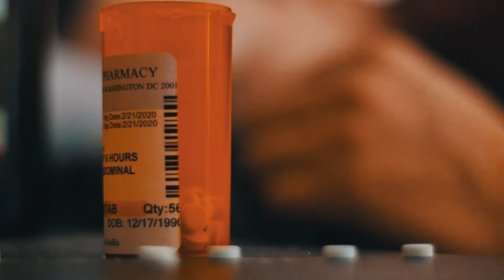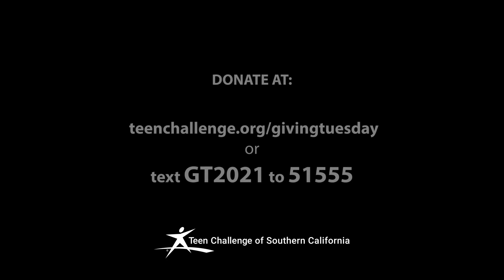Because it Matters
93,331. That's the number of people who died from an overdose in the United States last year. This Giving Tuesday, our goal is one dollar for every life lost in 2020. Give a dollar, or give a thousand. All gifts are important, so just give. Because every life matters, and because together we can be a difference between life and death. or you can text GT2021 to 51555.